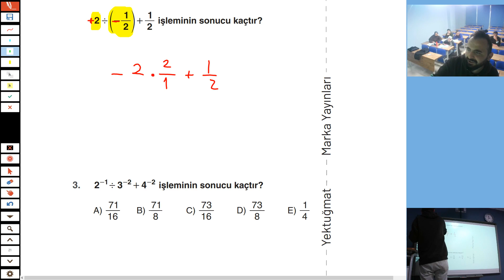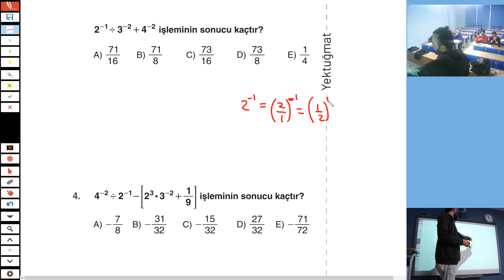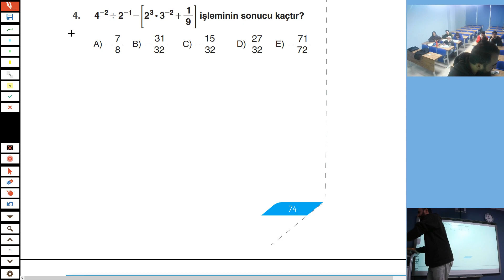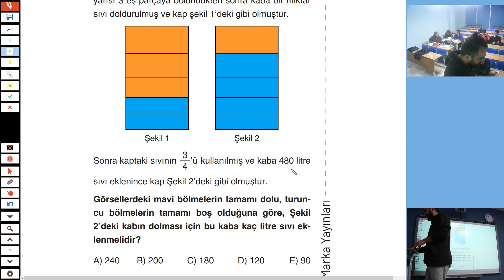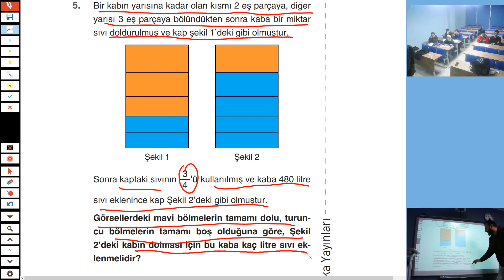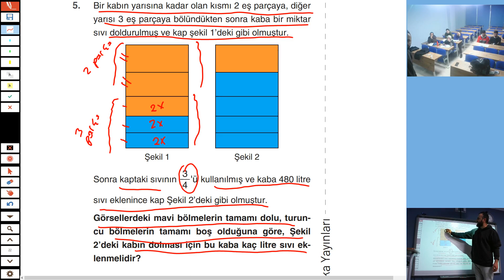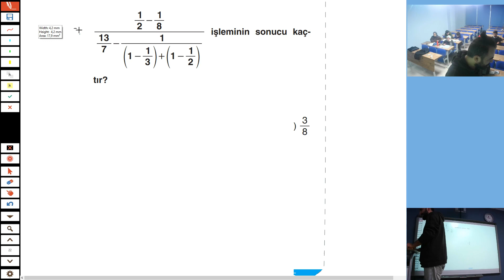38) Rasyonel Sayılar -ÖSYM ÇIKABİLECEK SORULAR | Temel kavramlar rasyonel sayılar soru çözümü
Rasyonel Sayılar ÖSYM TARZI SORULAR

Rasyonel sayı diğer adıyla oranlı sayılar olarak da bilinir. Matematiğin temel konularından biri olan rasyonel sayılar pek çoğu için bazı durumlarda kafa karıştırıcı bir hal alabilir. Ancak buna rağmen rasyonel sayıların mantığının oturtulması oldukça kolaydır. O halde rasyonel sayı nedir ve rasyonel sayı örnekleriyle konu anlatımı nasıl olur detayları ile derledik.
Rasyonel sayı, iki tam sayının oranlanmasıyla elde edilen kümeye verilen isimdir. Tam sayıların farklı bir genişlemesi olan rasyonel sayılar "Q" sembolüyle ifade edilir.

 Rasyonel Sayı Nedir?

 Rasyonel sayı bir diğer deyişle oranlı sayı olarak ifade edilir. Adı üstüne bu kavram matematikte iki tam sayının birbirine oranlanması anlamına gelir. Q sembolüyle ifade edilen rasyonel sayılar bir tam sayı genişleme kümesidir. Bu tanıma göre, bütün doğal sayılar ve tam sayılar rasyonel sayı olarak kabul edilir. Çünkü bu sayıların paydalarına 1 yazılabilir. Böylelikle bütün doğal sayılar ve tam sayılar 1 sayısına oranlanmış olurlar ve rasyonel sayı olarak kabul edilirler.

 Sıfırdan büyük olan rasyonel sayılar pozitif rasyonel sayıl olarak adlandırılır ve "Q+" sembolüyle ifade edilir. Sıfırdan küçük olan rasyonel sayılar ise negatif rasyonel sayılar adını alır ve "Q-" sembolüyle ifade edilir.

Bir sayının rasyonel sayı olması için x/y şeklinde yazılabiliyor olması gerekir. Bu şekilde yazılan bütün sayılar rasyonel sayı kabul edilir. Sayının işaretinin negatif veya pozitif olması rasyonel sayı olma durumunu etkilemez. Sadece 0'a bölünme işlemi tanımsız bir işlem olduğu için x/0 gibi yazılan sayılar rasyonel sayı olarak adlandırılmaz.

 Hangi Sayılar Rasyonel Sayıdır?

 1- Kesirler: Bütün kesirler rasyonel sayı kabul edilir. Hatırlarsanız bir sayının rasyonel olması için o sayının x/y şeklinde yazılabiliyor olması gerekir demiştik. Bütün kesirler bu şekilde pay ve paydadan oluştuğu için rasyonel sayı olarak kabul edilirler. Bir kesrin basit kesir, bileşik kesir ve tam sayılı kesir olma durumu rasyonel sayı kabul edilmesini engellemez.

 Örnek: 6/8, 4/9, 26/89, 6379207/89862, 3 1/8 sayılarının hepsi rasyonel sayıdır.

 Doğal Sayılar ve Tam Sayılar: Tam sayıların ve doğal sayıların tümü rasyonel sayı olarak kabul edilir. Çünkü herhangi bir x tamsayısı aslında x/1 şeklinde yazılabilir. Bu tanım rasyonel sayı tanımına uyduğu için tam sayılar rasyoneldir. Tam sayının negatif olması rasyonel olma durumunu etkilemez.